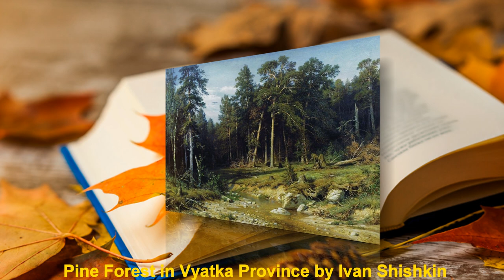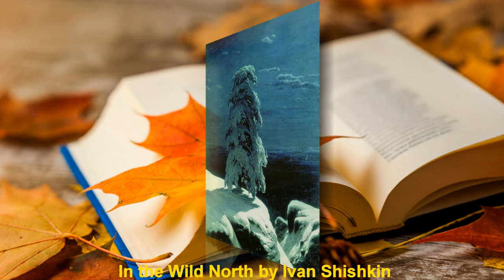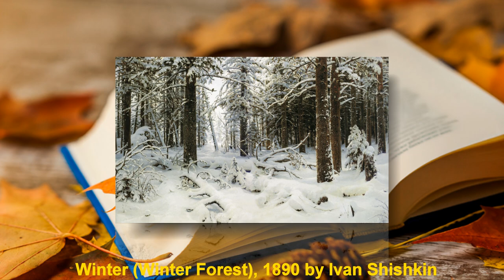Ivan Shishkin - King of the forest / FHD 1920x1080 / Korotkoff.Studio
Ivan Ivanovich Shishkin (25 January 1832 – 20 March 1898) was a Russian landscape painter closely associated with the Peredvizhniki movement.

Shishkin was born to a Russian merchant family in Yelabuga of Vyatka Governorate (today Republic of Tatarstan) and graduated from the Kazan gymnasium. Then he studied at the Moscow School of Painting, Sculpture and Architecture for four years. After that, he attended the Saint Petersburg Imperial Academy of Arts from 1856 to 1860 and graduated with the highest honours and a gold medal. He received the imperial scholarship for his further studies in Europe.

Five years later Shishkin became a member of the Imperial Academy in St Petersburg and was professor of painting from 1873 to 1898. At the same time, Shishkin headed the landscape painting class at the Highest Art School in St Petersburg.

For some time Shishkin lived and worked in Switzerland and Germany on scholarship from the St Petersburg Imperial Academy of Arts. On his return to Saint Petersburg he became a member of the Circle of the Itinerants and of the Society of Russian Etchers. He also took part in exhibitions at the Academy of Arts, the All-Russian Exhibition in Moscow (1882), the Nizhniy Novgorod (1896) and the World Fairs (Paris, 1867 and 1878, and Vienna, 1873). Shishkin's painting method was based on analytical studies of nature. He became famous for his forest landscapes and was also an outstanding draftsman and a printmaker.

Ivan Shishkin owned a dacha in Vyra, south of St Petersburg. There he painted some of his finest landscapes. His works are notable for poetic depiction of seasons in the woods, wild nature, animals and birds. In 1891 he was appointed professor-director of the landscape class in the Academy's Advanced Art School. In 1898 he completed his painting The Pine Grove and died on 20 March in St Petersburg while working on his new painting.

A minor planet 3558 Shishkin, discovered by Soviet astronomer Lyudmila Zhuravlyova in 1978, is named after him.

You are free to use this visual, but keep these points in mind:
Crediting the video by mentioning the channel is Appreciated.